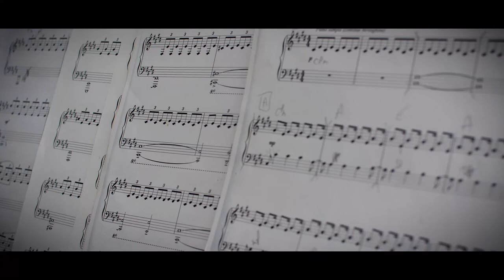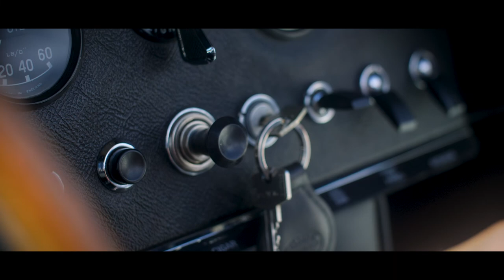Mariage en Provence à Pernes-les-Fontaines | Charles et Charlotte | 2023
Mariage de prestige au coeur des lavandes de la Provence dans le magnifique village de Pernes-les-Fontaines